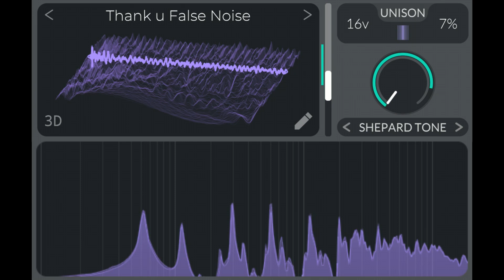Single knob shepard tone in Vital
Added a spectral warping mode that creates Shepard Tones (the never ending ascending/descending pitch effect) with any wavetable